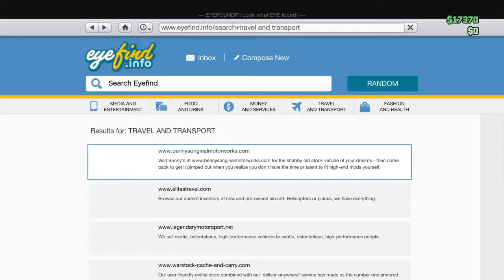With R1ch15 GTA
We Play Cod And GTA V !!